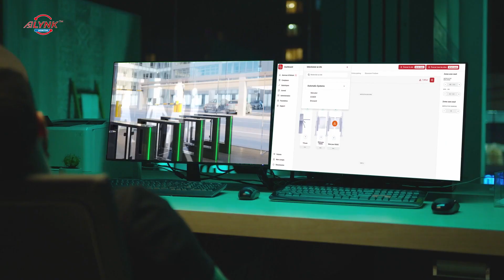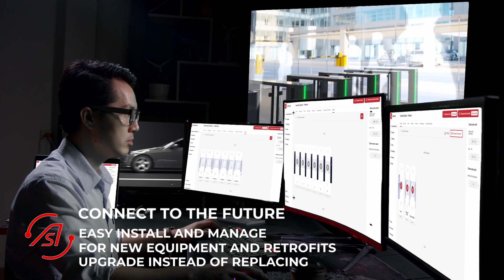ASLYNK Solution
The ASLYNK solution offers an intuitive and secure control and monitoring interface for Automatic Systems equipment and is designed for both pedestrian and vehicle access control. ASLYNK is available on PC or tablet.